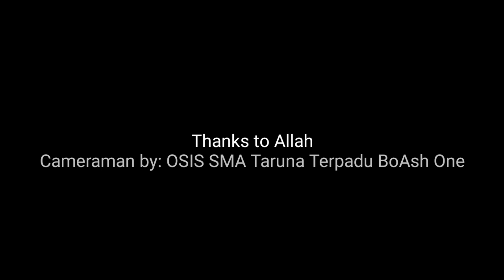Catatan akhir sekolah || SMA BoAsh One || NasGaruda